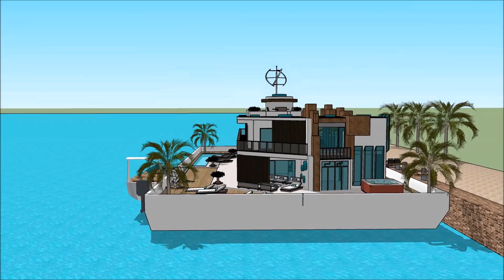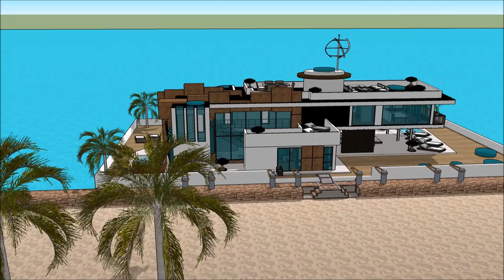हाउसबोट इन कश्मीर आधुनिक हाउसबोट डिझाइन अमस्टरडॅम जिवंत भारत पाणी विला फ्लोटिंग व्हिला घर केरल in Du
The floating house villa houseboatzania launching an innovative high-end luxury yacht floating house villa mansion home design potentially as a display of exhibition of the हाउसबोट इन कश्मीर आधुनिक हाउसबोट डिझाइन अमस्टरडॅम जिवंत भारत पाणी विला फ्लोटिंग व्हिला घर केरल in Du.

The collection of the Floating house villa houseboatzania concept of हाउसबोट इन कश्मीर आधुनिक हाउसबोट डिझाइन अमस्टरडॅम जिवंत भारत पाणी विला फ्लोटिंग व्हिला घर केरल in Du consists of high luxury and architectural art pieces in minimalism combined with living on the waterfront of the harbour.

The floating house villa mansion yacht design has the basis to sustain living with high standards and contemporary structural design हाउसबोट इन कश्मीर आधुनिक हाउसबोट डिझाइन अमस्टरडॅम जिवंत भारत पाणी विला फ्लोटिंग व्हिला घर केरल in Du with numerous of prospects for excessive living and celebrating the desire of life worldwide: